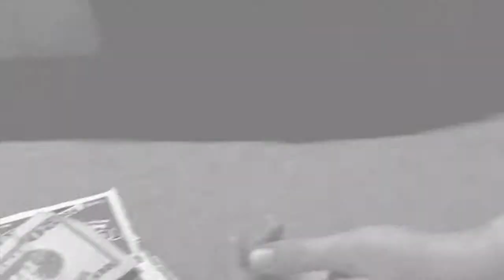HALU CSI Fatal Conspiracy Trailer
Team up with the Cast of CSI: Crime Scene Investigation not only to solve some of the most gruesome crimes of Sin City, but also to take down a dangerous drug cartel
CSI: Fatal Conspiracy is an all new immersive experience thanks to intriguing cases written with CSI show writers, a fully updated rendering engine, and enhanced character acting and lip sync with the voices of the main actors from the show
Partner with FBI agent Gene Huntby in 5 Connected Cases to take down the Queen of the Hive. For the first time ever, the storyline engages you from the first case to the last
Be Prepared to Work with your CSI Partners, including the returning Sara Sidle, to solve murder cases and uncover the Fatal Conspiracy behind the crimes you investigate